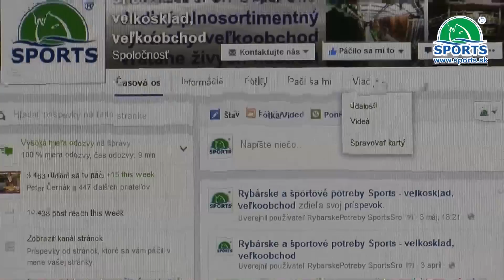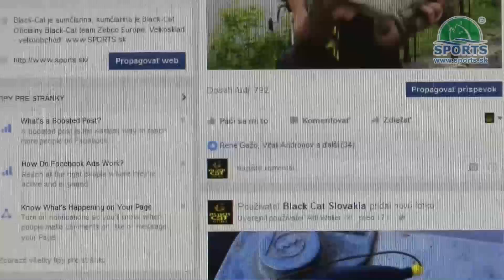Quantum Accurist PT - prívlačový multiplikátor, obj.č.: 44 0524101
Prívlačový multiplikátor - Quantum Accurist PT v atraktívnom dizajne pre zdolávanie dravcov v našich riekach a jazerách. Jednoduché ovládanie a ľahkú hmotnosť oceníte pri dlhej prívlači -častých nadhodoch.